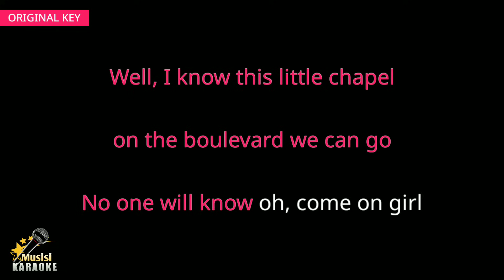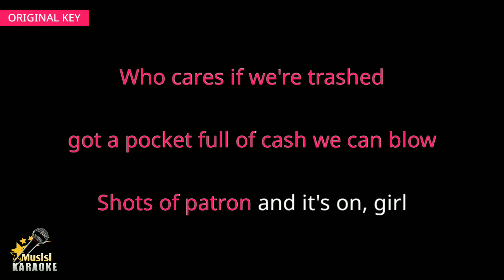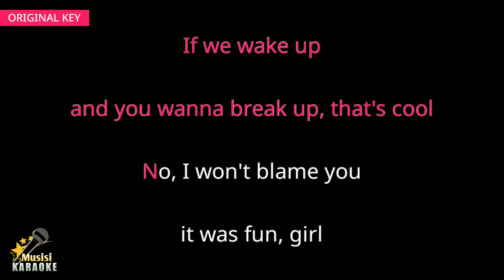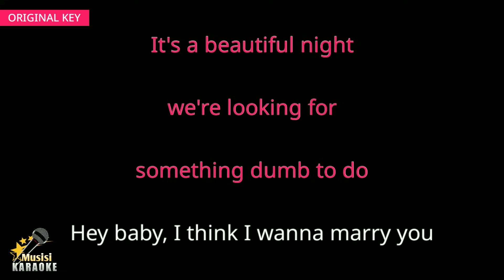Marry You - Bruno Mars (Karaoke Songs With Lyrics - Original Key)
Marry You Bruno Mars Karaoke Songs With Lyrics in Original Key Karaoke Version

Marry You Karaoke Instrumental

Marry You Bruno Mars has been included in the trending list on several platforms in the world, including trending YouTube. and this is Marry You karaoke version song with lyrics. sorry if it's not that great. I hope to be better in the future in making other karaoke songs. happy singing :)